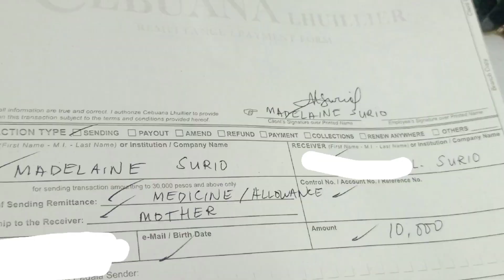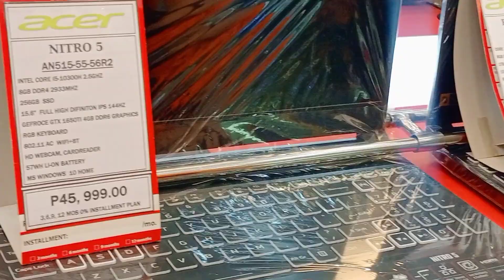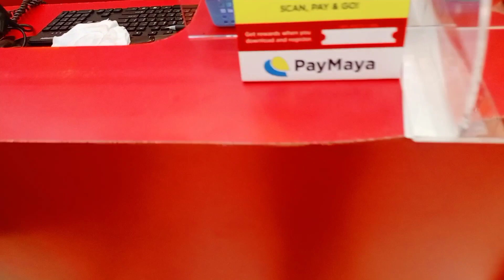Bumili kami Ng Aircon at Laptop